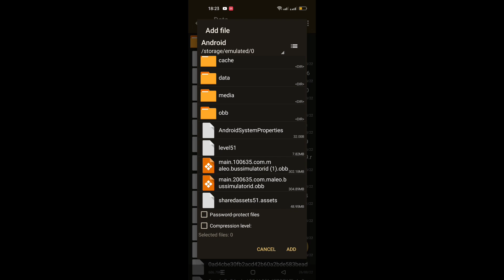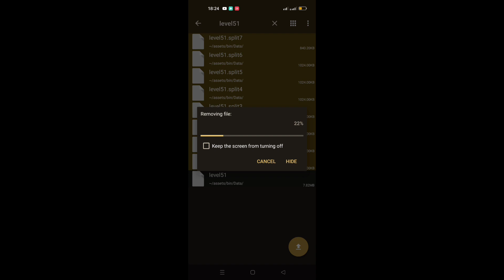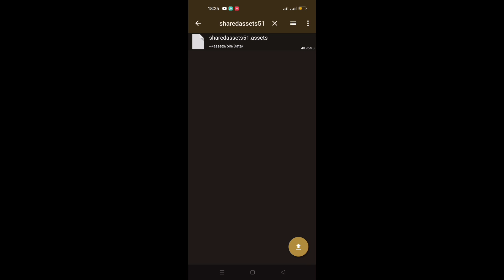PRIVATE BUS GARAGE RELEASED|ADD TUTORIAL |HOW TO GO GARAGE| BUSSID 3.7.1@90SKIDSGAMING8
BUS Mod @Ponraj3D

Kerala traffic mod @TeamKBROfficial

Game built @maleomedia

ksrtc vs private bus chasing

id=ru.zdevs.zarchiver